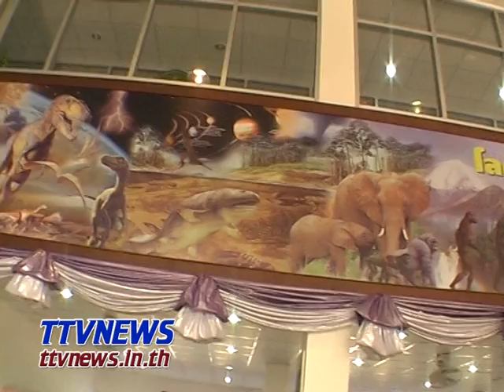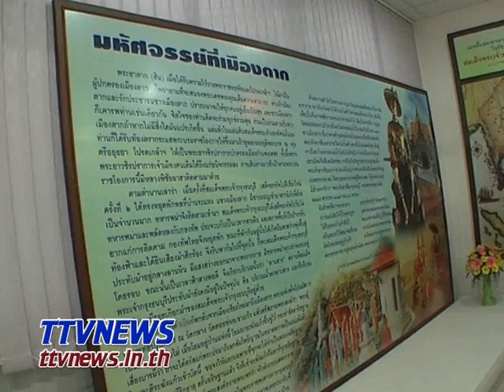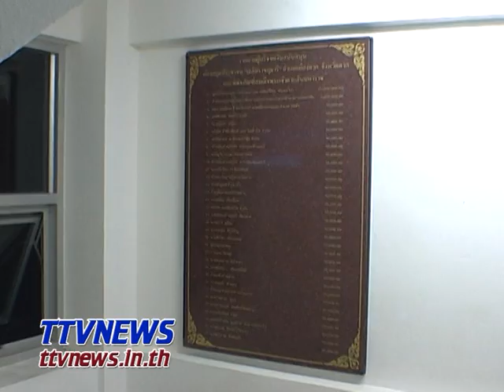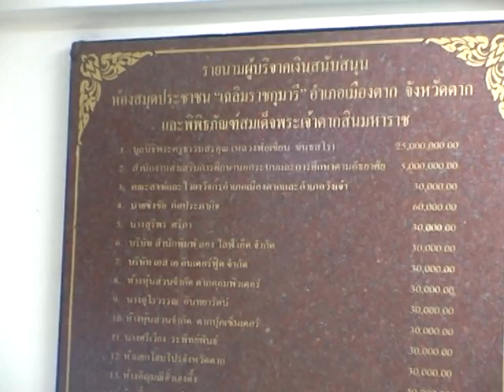หลวงพ่อเขียนสร้าง จังหวัดตากรับสเด็จ